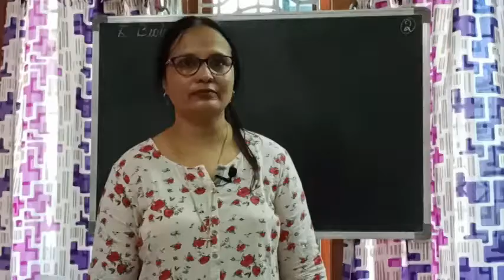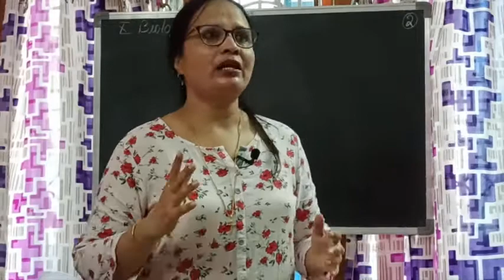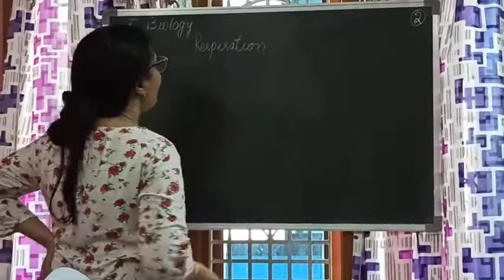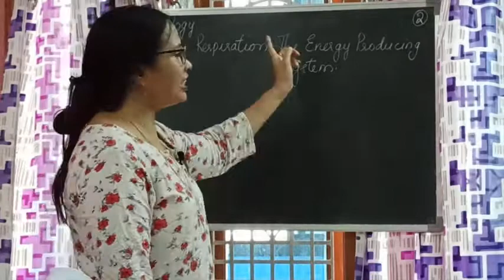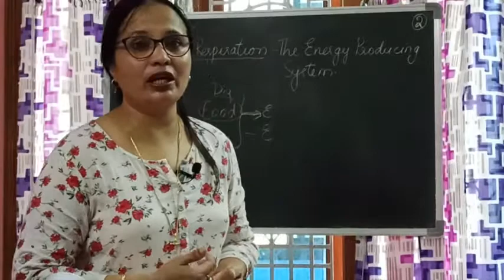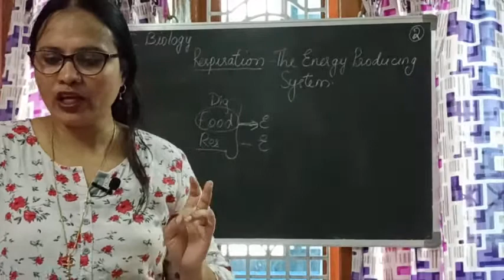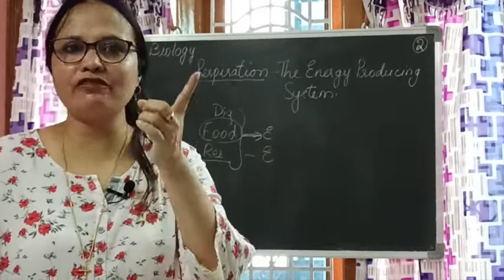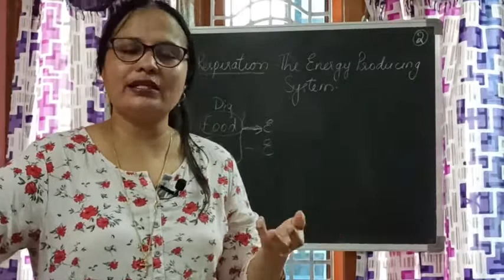Class 10 BIOLOGY Video 18